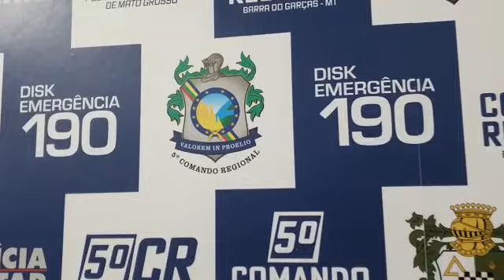Funcionários de fazenda se desentendem e briga quase acaba em morte em General Carneiro